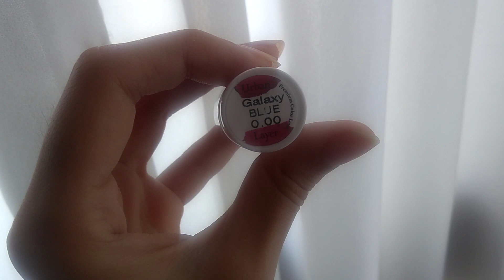☆ OJOS DE ESTRELLITAS? - GALAXY BLUE URBAN LAYER REVIEW + CUIDAR Y COLOCAR LENTES DE CONTACTO ☆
HOLA BABBUS! ☆ Hoy como primer videito hablando de cosas les traigo un review de unos lentes de contacto muy lindos ☆☆☆☆☆
Pero me voy mucho de tema, asi que es mas charlar con ustedes que otra cosa(?
Tambien les voy a enseñar a ponerselos y como cuidarlos!
Espero les sea util y les guste,
la calidad no es la mejor pero irá mejorando con el tiempo
LOS AMO!